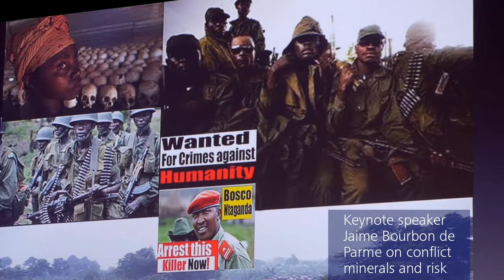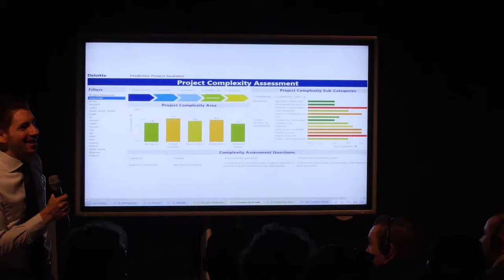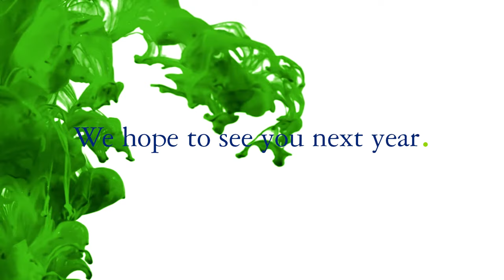Deloitte RiskLab 2014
On January 16th 2014 Deloitte hosted their annual RiskLab event in de Westergasfabriek in Amsterdam. Over 300 participants were welcomed with an inspiring session led by HRH Prince Jaime de Bourbon Parme on the connection between risk and value.
It was followed by special theme sessions on subjects like strategic risks, GRC and data visualization. Please see the video for an impression of the event.